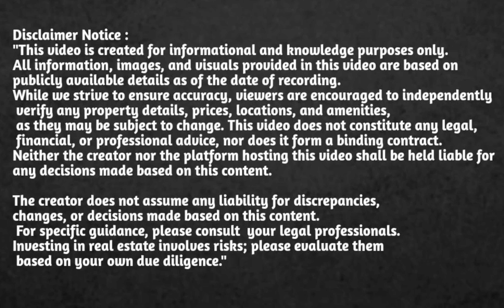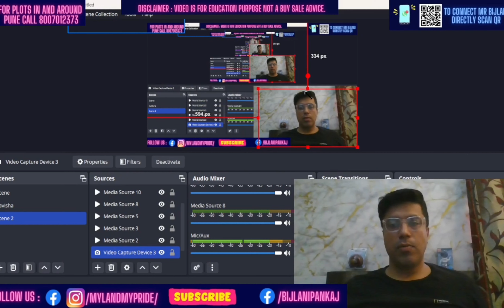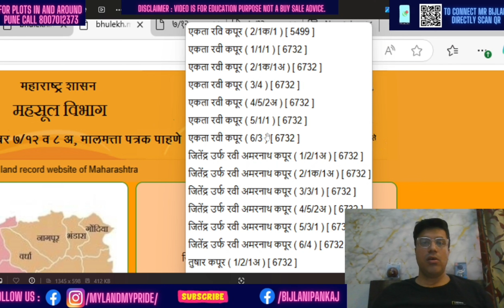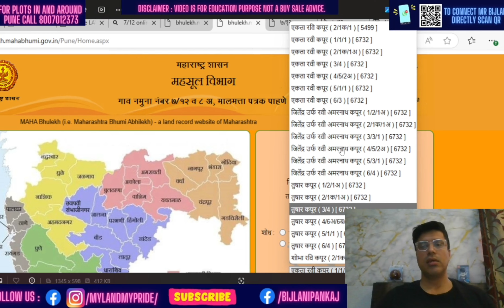Ekta Kapoor's Grand Entry in Pune Real Estate | पुणे में एकता कपूर का प्रोजेक्ट Luxury Flats In Pune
Ekta Kapoor's Florida: A Luxurious Haven in Pune | Balaji Group's Real Estate Venture

एकता कपूर का पुणे कनेक्शन | Ekta Kapoor's Pune Connection
पुणे में एकता कपूर का नया प्रोजेक्ट | Ekta Kapoor's New Project in Pune
एकता कपूर का पुणे में क्या चल रहा है? | What's Ekta Kapoor Up to in Pune?
Intriguing and Click-Worthy:

एकता कपूर का पुणे सपना | Ekta Kapoor's Pune Dream
पुणे में टीवी की रानी का नया किला | TV Queen's New Fort in Pune
एकता कपूर का पुणे में अगला बड़ा कदम | Ekta Kapoor's Next Big Step in Pune
Informative and Detailed:

एकता कपूर के पुणे प्रोजेक्ट्स का पूरा विवरण | Complete Details of Ekta Kapoor's Pune Projects
एकता कपूर का पुणे में रियल एस्टेट का सफर | Ekta Kapoor's Real Estate Journey in Pune
पुणे में एकता कपूर के प्रोजेक्ट्स: क्या है खास? | Ekta Kapoor's Pune Projects: What's Special?
Discover the epitome of luxury living in Pune with Ekta Kapoor's Florida. This premium residential project by the renowned Balaji Group offers a world-class living experience. Explore the stunning architecture, lavish amenities, and prime location of this exquisite development. From spacious apartments to top-notch facilities, Florida has it all.

Get ready to witness the magic of Ekta Kapoor in the world of real estate! In this video, we delve into the exciting news of Ekta Kapoor's latest venture in Pune. Discover the grandeur and innovation that this renowned name brings to the city.

From luxurious residences to state-of-the-art amenities, explore the captivating features of this upcoming project. Learn about the strategic location, world-class design, and unparalleled lifestyle experiences that await you.